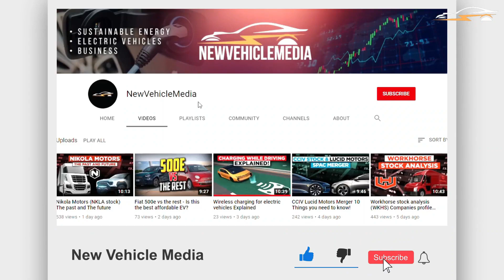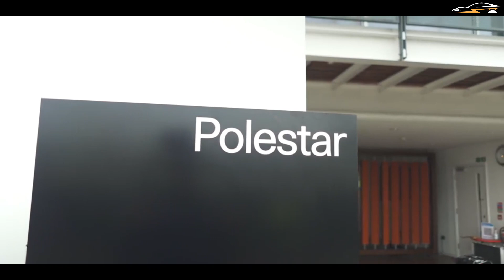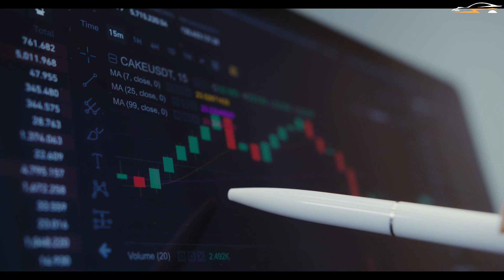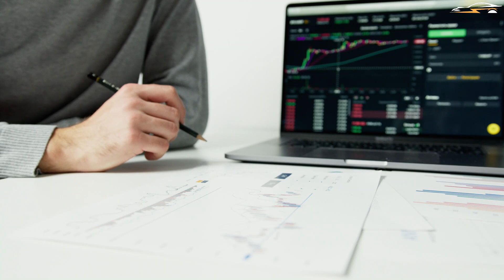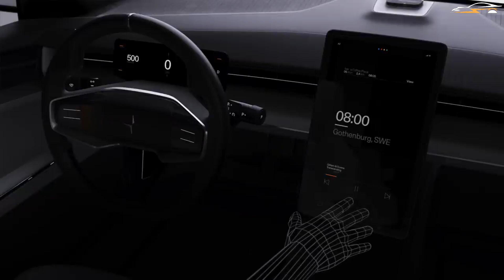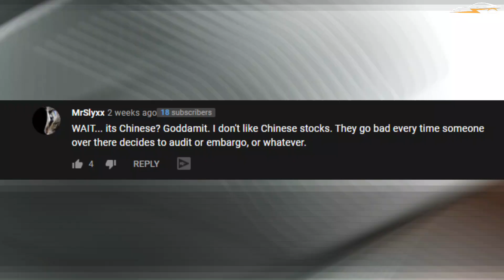8 things to know about the Polestar/GGPI SPAC merger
CCIV and Lucid motors can be considered as the spac talk of 2020 and 2021. But in EV competition, more companies are merging and investors are welcoming more manufacturers. Polestar might just be the next big SPAC, as it’s rumoured to go public with GGPI. Polestar, which is owned by China's Geely and Volvo Cars, is in talks to go public through a merger with blank-check firm Gores Guggenheim. In today’s video we summed up 8 key-points regarding this merger and the potential of it.
Timecodes
0:00 Intro
0:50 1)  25 billion valuations
1:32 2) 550 million fundraising
2:24 3)  New SUV
3:39 4)   Volvo ups stake
4:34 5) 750 Million dollar IPO
5:24 6)  GGPI the next CCIV
6:21 7)   Global expansion
7:26 8)  Acquisition target
8:19        Wrap up